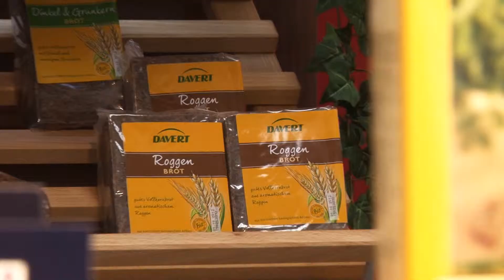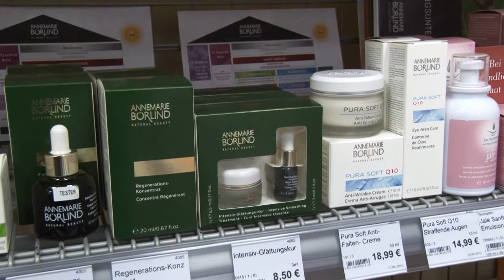Bella Vita II GmbH & Co. KG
Der Biomarkt Bella Vita in Mainburg bietet Ihnen leckere und gesunde Lebensmittel in Bioqualität. Bei uns erhalten Sie hochwertige Bioprodukte aller Art.

 Unser Sortiment umfasst neben den regionalen und saisonalen Bioprodukten auch eine große Auswahl an Obst & Gemüse, Brot & Backwaren, Fleisch- & Wurstwaren, Käse & Milch- produkten, Getränken und Naturkosmetik in Bioqualität.